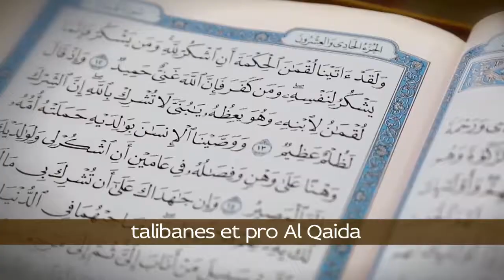Shahbaz Bhatti. Une grande âme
Le "Projet Réveille-toi" veut te montrer - pour le 7ème anniversaire de son martyr - la figure d'un homme qui savait mettre l'amour de Dieu pour les frères en premier, avant sa progre vie, pour défendre la liberté religieuse de tout homme et en toute nation, spécialement dans la sienne : le Pakistan.
"Shahbaz Bhatti. Une grande âme" te fait entrer dans les paroles-témoignage laissés par ce grand homme qui a occupé la charge de Ministre des minorités au Pakistan et qui montrent le grand amour pour Jésus Christ et pour la cause qu'il a ressenti, très tôt, comme une vocation : la défense des chrétiens persécutés et de tout homme qui souffre de l'attaque de l'islam radical ou de n'importe quel autre opresseur de la liberté
religieuse.
Diffuse le feu de ces âmes pleines de foi fondée sur la charité avec "Projet Réveille-toi".